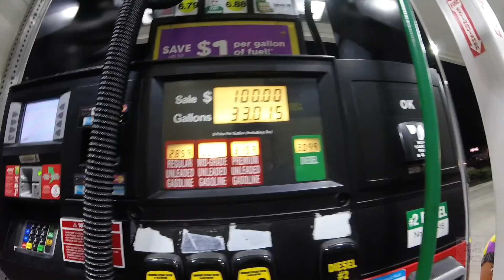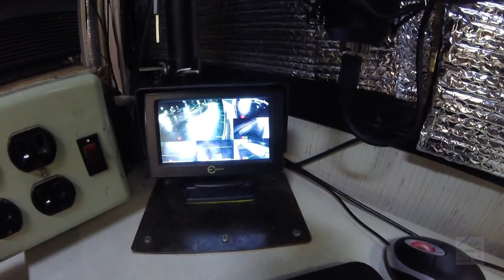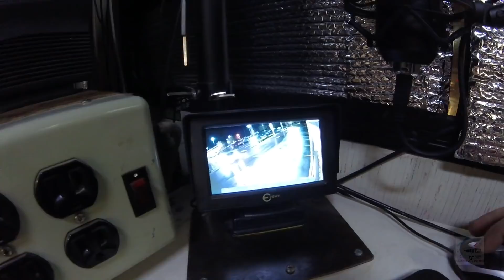Late Night Shopping || RV Living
Driving the RV up to a new store to do some late night shopping and see what's on the shelves.

**You do not have my permission to download my videos or put them on your website unless otherwise stated with my written consent.